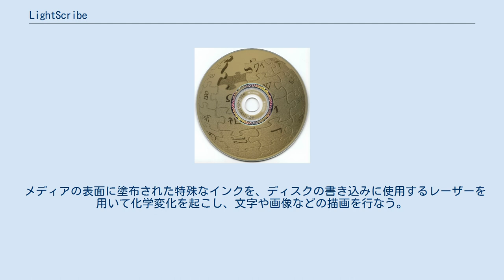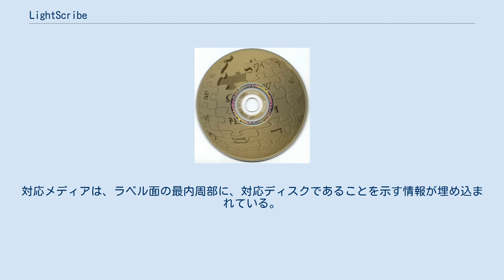LightScribe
LightScribe LightScribe（ライトスクライブ）とは、プリンタを使わずにDVDドライブでメディアのレーベル面に文字や画像などを直接書き込む機能のことである。
米ヒューレット・パッカード社が開発した。
現在は米ライトスクライブ社がライセンス供与や仕様の策定を行なっている。
 メディアの表面に塗布された特殊なインクを、ディスクの書き込みに使用するレーザーを用いて化学変化を起こし、文字や画像などの描画を行なう。
2009年時点では黒色描画のみだが、多色描画も研究されている。
 類似の技術であるLabelflashと同じく描画にインクを使わず、にじみは少ない。
Labelflashは、描画層がポリカーボネート層で保護された位置にあるが、LightScribeはディスク表面にあるため、汚れや傷に弱い。
またLightScribeは淡金色の表面に黒色で描画するため、Labelflashよりもコントラストが強く、はっきり描画できる。
メディアは、DVD-RだけのLabelflashと異なり、CD-Rもある。
 印字には、対応ドライブ・メディア・書込みソフトが必要である。
対応メディアは、ラベル面の最内周部に、対応ディスクであることを示す情報が埋め込まれている。
 2013年時点では、対応メディアの入手が困難（国内では販売されていない）なため、海外から個人輸入する必要がある。
対するLabelflashは現在も対応メディアの入手は容易である。